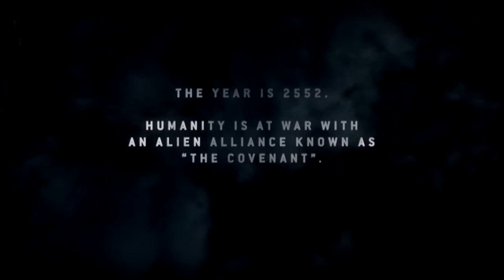Halo 3 Review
This week, we delve into the game that basically sold the Xbox 360, Halo 3, the supposed finale to the series that was born to sell the original Xbox. But is it really worth it to "finish the fight"? Elijah gives an unforgiving, but fair, review of Master Chief's 2007 outing.

Game: Halo 3
Platforms: Xbox One. Xbox 360 (reviewed)
Price: $6.99 USD at Gamestop
Rating: 7.5/10

The game reviewed was purchased by myself.

All materials not recorded by myself are used for the purpose of reviewing under fair-use. All music, voice overs, graphics, and, animation are all owned by their